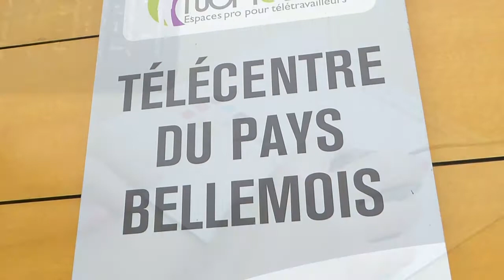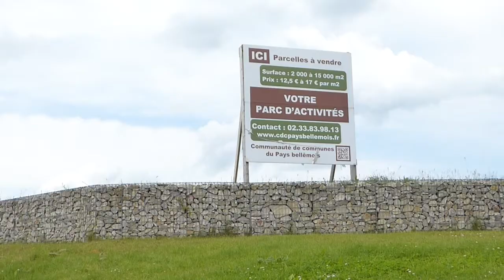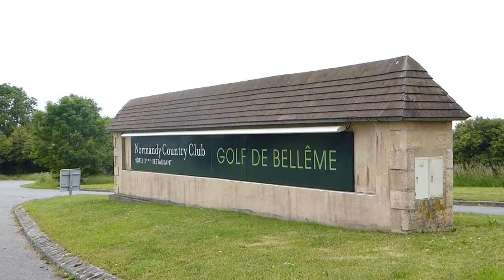CDC du Pays Bellêmois